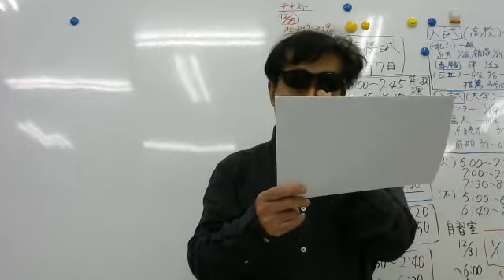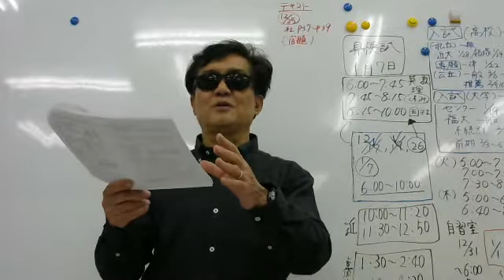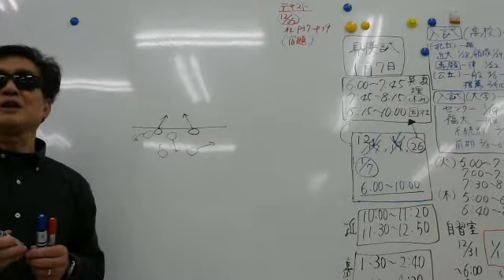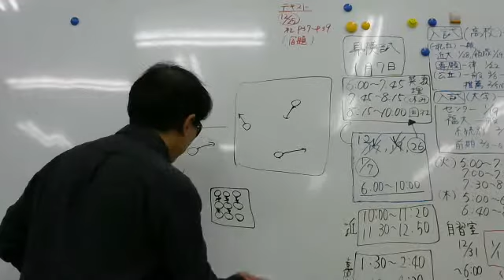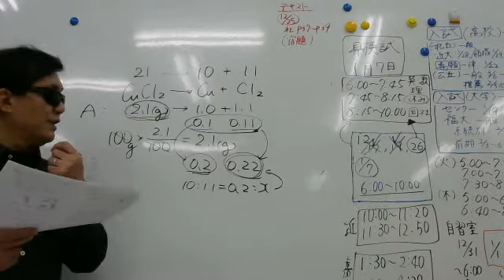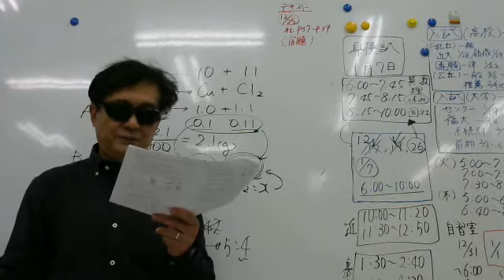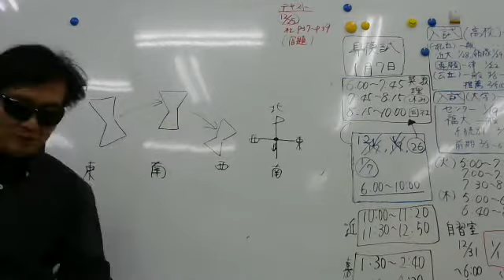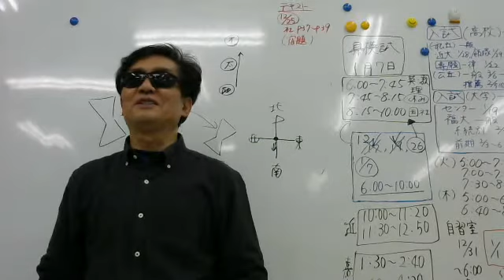2018 12 26 冬期講座理科・2016県模試